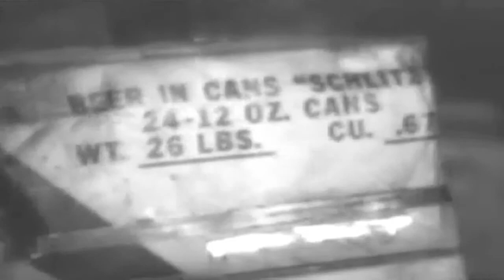Supplies For India, 1943 (full)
Freely downloadable at the Internet Archive, where I first uploaded it: Archive.org. 1943 silent War Department Bureau of Public Relations film, no. 767,  Supplies For India. National Archives description: "Shows views of railroad yards and harbors in India. Supplies are unloaded at a warehouse from an overhead cable. Shows crates of canned food, cigarettes, soap, and beer piled in the warehouse. Truck loads of supplies are driven toward the front lines." National Archives Identifier: 13684